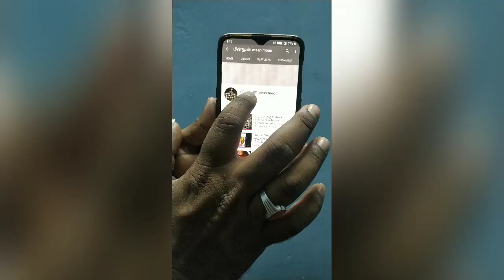புதுவிதமான முட்டை பொரியல் /Egg scrambled/ egg receipes in tamil/egg podimas/முட்டை பொடிமாஸ்/poriyal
This is egg receipe.
I did my own way...
YS Mean Moon